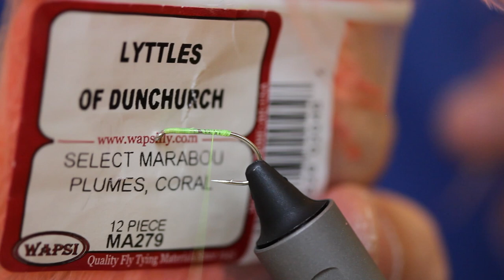FLIES THAT CATCH FISH Tying The Coral Booby ( original from Micky Bewick)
A cracking winter fly, designed for fishing deep down in the colder winter months.

Hook: SS Size 6
Thread: Chartreuse
Tail: Coral Marabou
Tail: Krystal Mirror Flash

Body: Coral Fritz

Eyes: Yellow Booby Chord